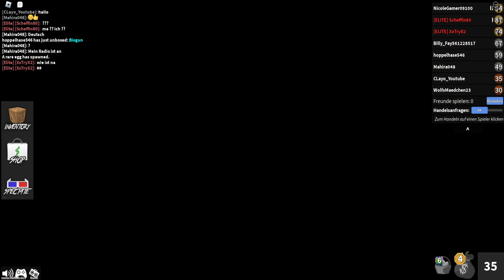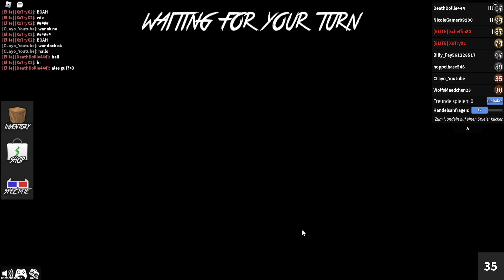MM2 vs Boys and Girls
Freut mich dich hier zu sehen !
Ich bin Clayo und auf diesen Kanal erwartet dich
Videos rund um Roblox, Toca Boca , Minecraft  Täglich .
Viel Spaß dir noch auf mein Kanal